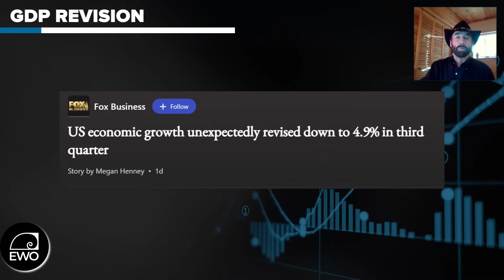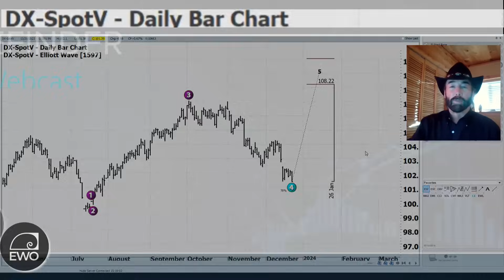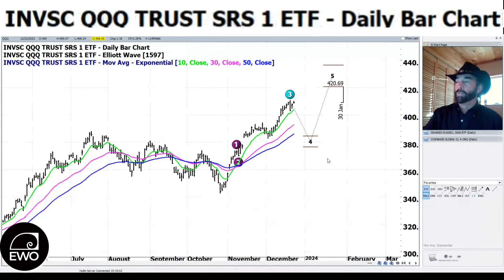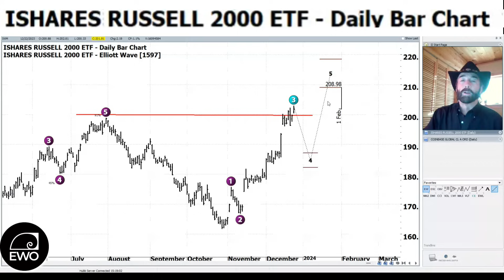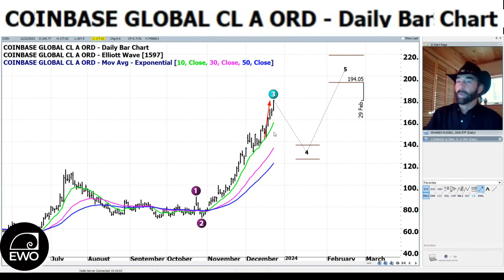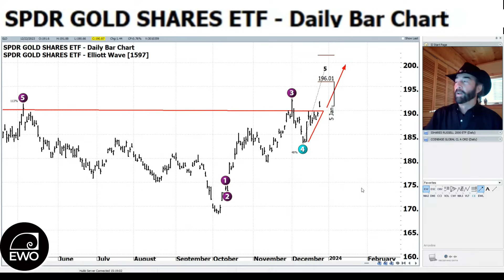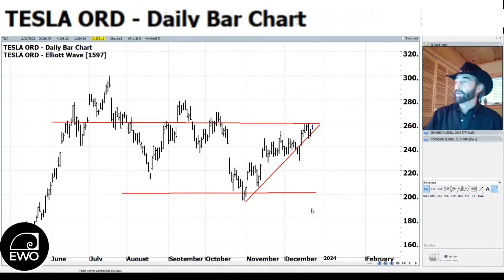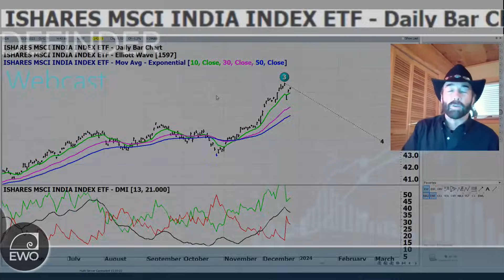S&P Holding at Wave 3 ... Seasonal Drift Higher | Elliott Wave S&P500 VIX Technical Analysis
Robs Elliott Wave analysis for stock and option traders reviews recent GDP revision coming in lower than expected and the PCE deflator being in line with expectations. We're now entering the period known that typically provides a Santa Claus rally, characterised by low volume and a drift higher in stock prices during the week between Christmas and New Year's.

As a subscriber you’ll watch live as Rob finds new trading opportunities each week.

To participate in Q&A with Rob Roy, join us at the HUBB YouTube channel.

:: Sections in this Video ::
00:00 - Introduction
00:20 - Market Update
00:35 - S&P 500
00:46 - GDP Revision
01:03 - FED's PCE Deflator
01:18 - Back to S&P 500 Chart
02:45 - 10 Year T-Note Interest Rate (CBOE)
03:29 - DX-SpotV
05:17 - VIX Market Volatility
06:22 - QQQ
06:52 - IWM
09:08 - Bitcoin
10:21 - Coinbase
11:51 - Fedex
12:47 - Nike
14:00 - Gold
15:00 - Oil
16:27 - Tesla
17:47 - Meta
18:48 - iShares MSCI INDIA INDEX ETF